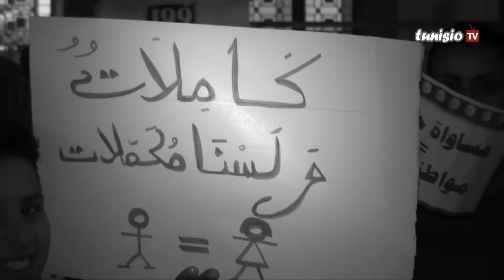Fête de la Femme Tunisienne 13/08/2012